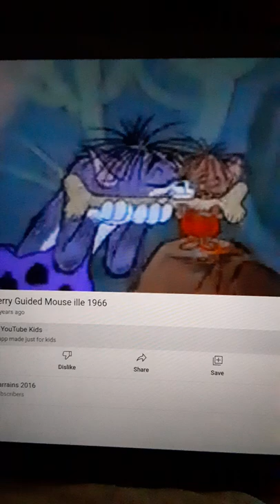Tom & Jerry Caveman